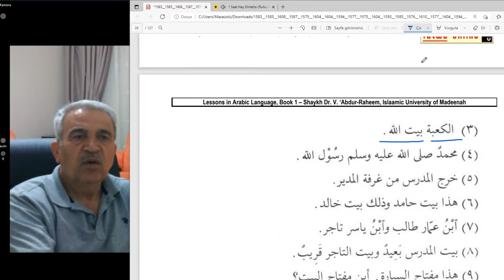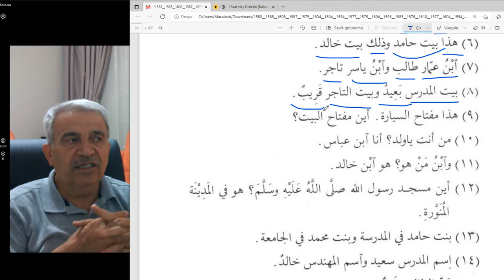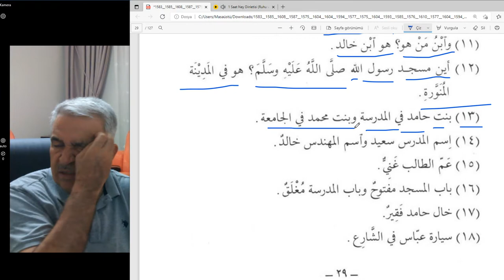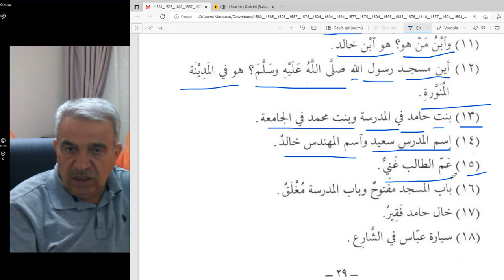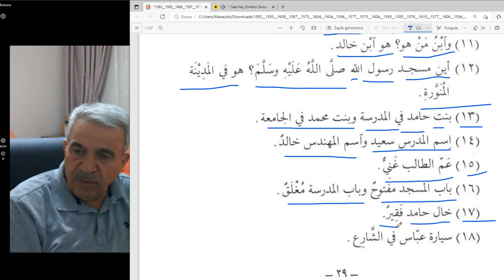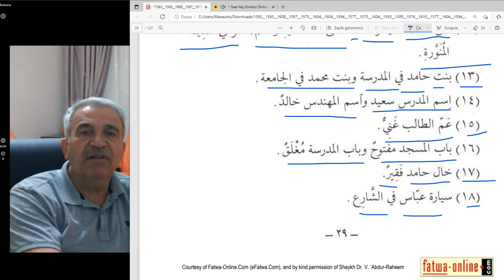Arapça dersler A kuru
İsim tamlaması ile ilgili cümle örnekleri.